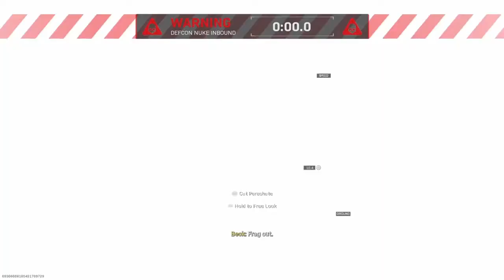VERDANSK HAS BEEN FALLEN! Warzone | 1984 verdansk gameplay. Season 3: Roze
This is the part where Verdansk gets nuked. Verdansk will be here for us no matter what. It was a fan favorite map since launch. Lets give our self's a moment of Verdansk.  In this video I am gameplaying the new version of Verdansk. I've loaded in to a plunder match to visit some new locations of Verdansk. This time its a cold war storyline for warzone. Bye and have a great day